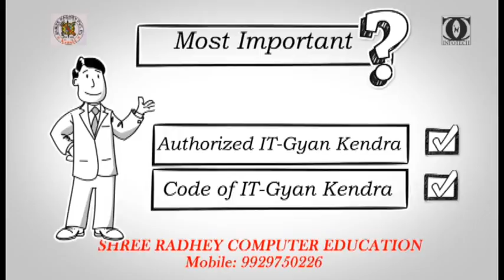RS-CIT Counselling Kit by CNC INFOTECH ! -2